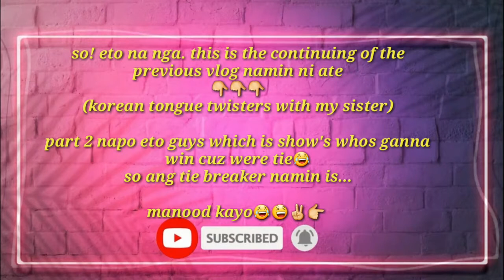M.K.T. | Sister's bond|laugh trip😅😂😆|part 2